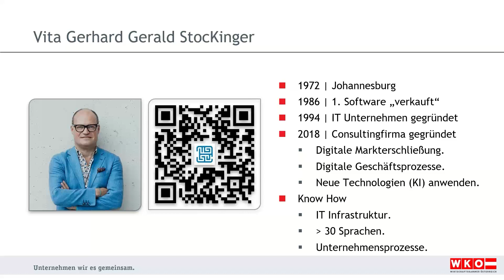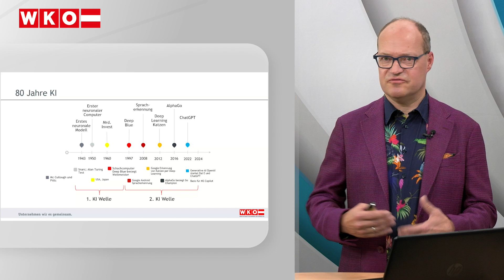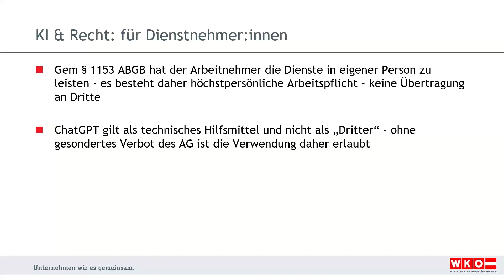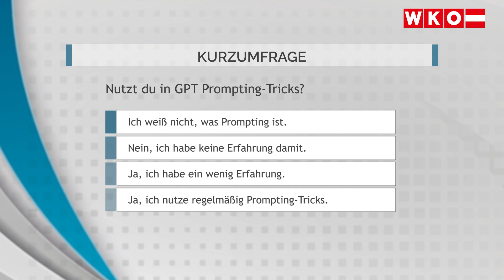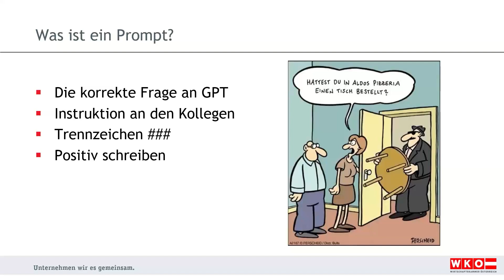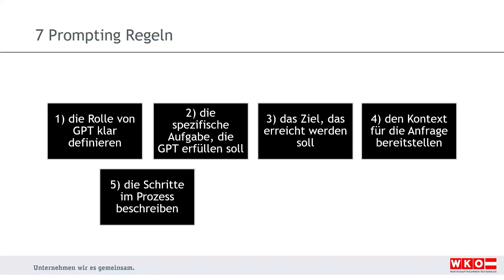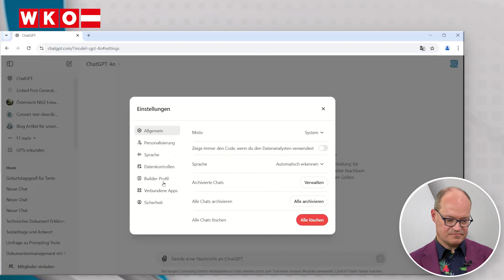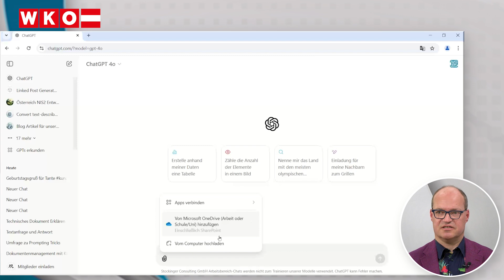Webinar // Einführung in KI für EPU - Effizienzsteigerung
Im ersten Teil lernst du die Grundlagen der KI und die faszinierenden Möglichkeiten der GPT-Modelle kennen. Erfahre, wie du aktuelle KI-Tools einsetzen kannst, um deine Arbeitsabläufe zu optimieren und deine Kundenbeziehungen zu verbessern. Ein besonderer Fokus liegt dabei auf dem wichtigen Thema Prompting – die Kunst, KI-Modelle durch gezielte Eingaben zu steuern und optimale Ergebnisse zu erzielen. Durch interaktive Experimente mit KI-Tools erhältst du ein direktes Verständnis für deren Anwendung in deiner täglichen Arbeit.